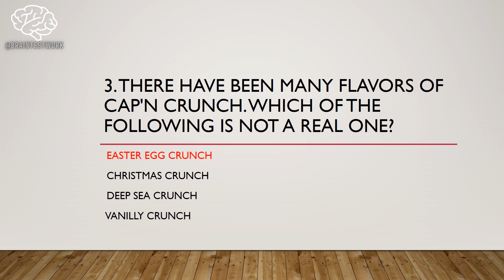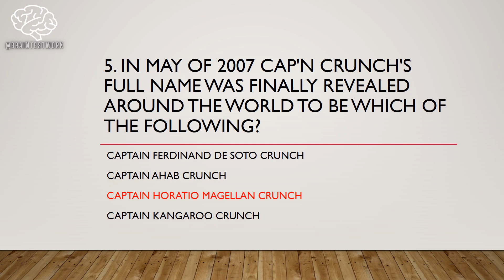(GK-13) |General Knowledge|MCQs|Food|Drink|सामान्य ज्ञान | 基本知识|Общие знания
1. Quaker Oats

The Quaker Oats company came out with the first box of Cap'n Crunch in 1963 with very successful results.

2. Fruity Pebbles

The correct answer is Fruity Pebbles. This was a fruity crisped rice cereal produced by Post cereals. It was named after a character off of the television cartoon "The Flintstones".

3. Easter Egg Crunch

There has never been an Easter Egg Crunch. Deep Sea Crunch had Crunch Berries shaped like sea animals. Vanilly Crunch was a short lived flavor in the 1970s. Christmas Crunch was first introduced during the 1988 holiday season. It had red and green Crunch Berries and on the box the Cap'n sported a Santa Clause hat.

4. Yes

In 1980's Quaker Oats came out with the chocolate version and called it Choco Crunch. It had regular Cap'n Crunch squares, but instead of crunch berries it had round chocolate flavored pieces. It was reintroduced in 2005, both times it had only limited success.

5. Captain Horatio Magellan Crunch

In an ad campaign in 2007 to boost dropping sales, the Captain's real name was revealed to be Captain Horatio Magellan Crunch. This was a vital piece of information for any Cap'n Crunch aficionado to know!

6. True

Simply put...she lost!

7. Whistle

In 1971 an American named John Draper was sentenced to 5 years probation after it was found that he used a whistle he had gotten from a box of Cap'n Crunch could enable him to make free long-distance calls if he blew the whistle into his telephone. The whistle had been modified to make a noise at exactly 2600 Hertz, which was the same frequency used by AT&T to open long distance lines.

When the whistle broke he invented a couple of new devices that could produce the same noise frequency. He has been give the dubious nickname of Crunchman!

8. False

Sadly, this is not true. The Rudd Center for Food Policy and Obesity which is located at Yale University deemed Cap'n Crunch's Crunch Berries the lowest nutritional score of any of the cereals that are marketed to children. High sugar content and low nutritive value combined to make a very poor showing indeed.

9. Sea Dog

The Cap'ns dog is named Sea Dog and he sailed with the Cap'n aboard "The Good Ship Guppy".

10. blue

The box is red and Cap'n Crunch's uniform is blue including his hat. It does have a yellow "C" on it.